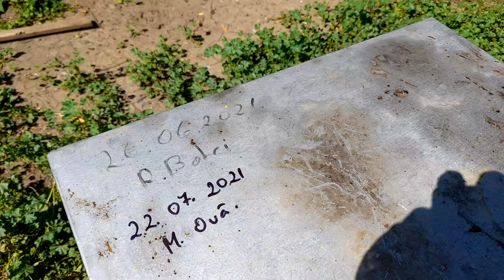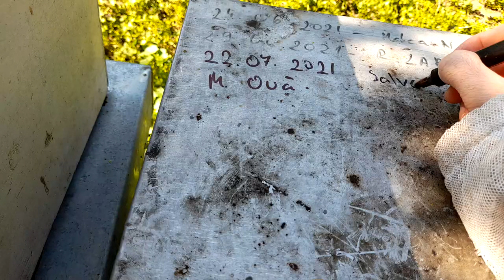25.- Cate tipuri de regine pot fin intr-o stupina . Iata cu cate m - am trezit eu .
Sunt multe tipuri de regine , dar cum de sunt 2 tipuri de roire .